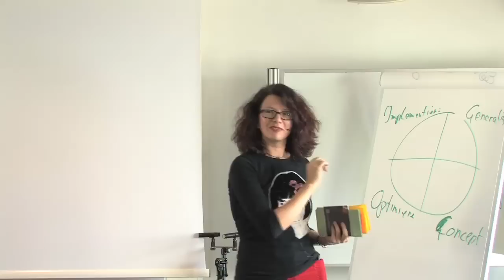2012 Nadja Schröer-Petranovskaja - "Sinn, Unsinn und Chancen des Lebens"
Nadja Nadja Schröer-Petranovskaja ist eine wichtige Protagonisten des PM-Camp. Auch sie beim IF-Forum "Projekt Coaching" als "The best of PM-Camp" dabei. Nach FÜHRUNG (2011) und AGIL (2010) war es das dritte fachliche IF-Forum.

Im zweiten Block des IF-Forums hatte Nadja den mittleren Part. Sie sprach über "Sinn, Unsinn und Chancen des Lebens", nach Jens Hoffmann ("Systematische Kreativität") und vor Dr. Eberhard Huber ("Von Zwiebeln und Kulturen"). Hier ihr Vortrag in voller Länge auf Video.

Nadja kommt aus dem Norden Deutschlands. Sie wirkt als Psychologin, Projekt Managerin, Künstlerin und ist die Gründerin von